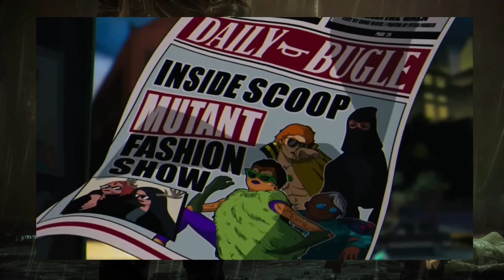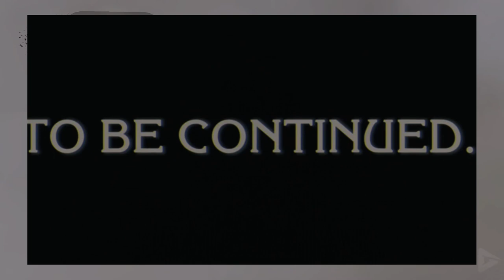Review/Resumen de X-Men 97 Capítulos 9-10 (Disney+, 2024) ... final de temporada 1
Reseña y resumen de los capítulos 9 y 10 de X-Men 97. Y realmente me pregunto como va ser la temporada 2, porque tienen DEMASIADO que desarrollar

00:00 Intro y review sin spoilers
02:09 Resumen cap 9 con spoilers
04:34 Resumen cap 10 con spoilers
08:22 Review con spoilers
12:48 Opiniones finales
14:23 Blabla de cierre